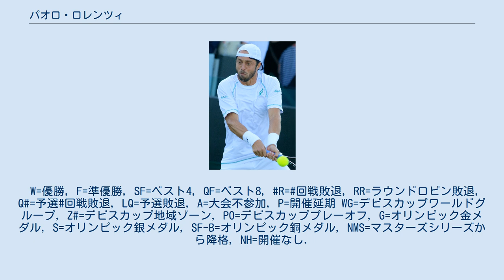パオロ・ロレンツィ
パオロ・ロレンツィ（イタリア語: Paolo Lorenzi, 1981年12月15日 - ）は、イタリア・ローマ出身の男子プロテニス選手。
これまでにATPツアーでシングルスで1勝、ダブルスで1勝を挙げている。
身長183cm。
ロレンツィはATPワールドツアー最年長初優勝記録（34歳7ヶ月）保持者である。
 2016年7月のオーストリア・オープンでは第4シードで出場。
決勝でニコロズ・バシラシビリを6-3, 6-4で破り、ツアー初優勝を果たした。
この初優勝は最年長初優勝記録を更新するものてあった。
 2017年はエクアドル・オープンとクロアチア・オープンで準優勝。
グランドスラムでは全て1回戦を突破し全米オープンで自身初の4回戦進出を果たした。